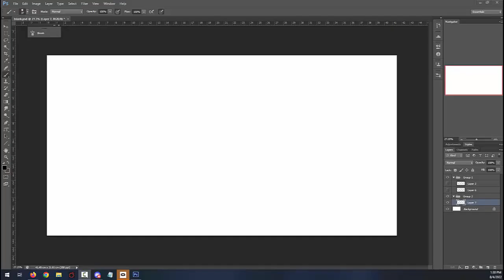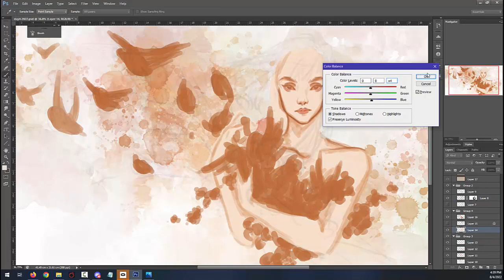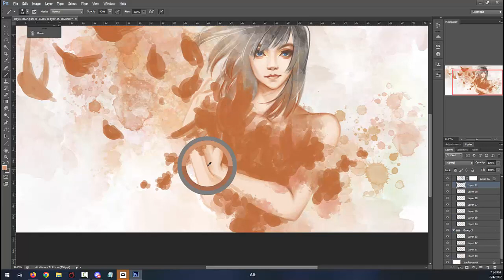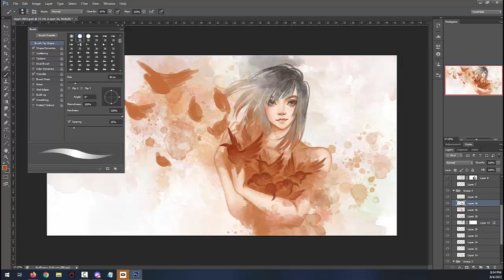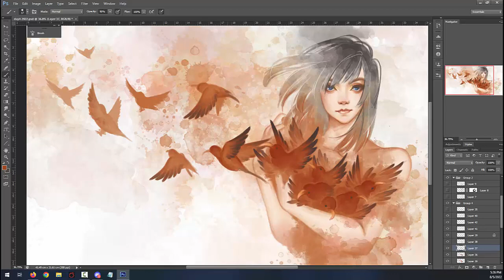Avian August - Day 4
A little behind but its not a 30 day challenge without it right? :) Day 4!